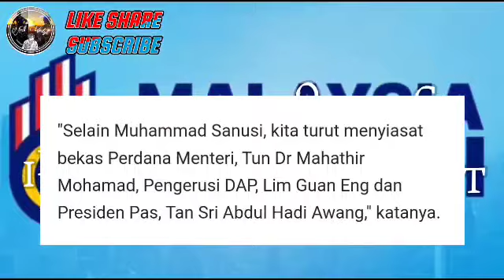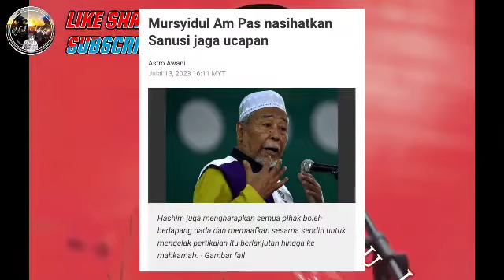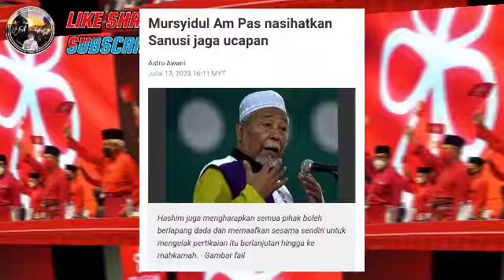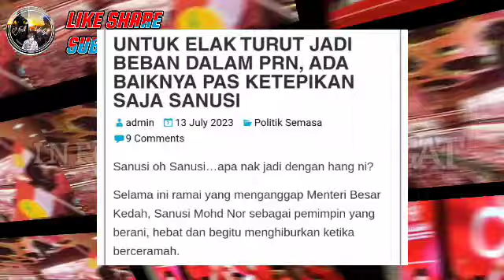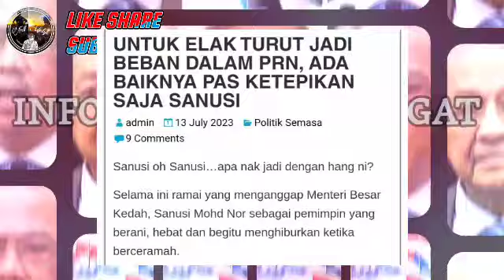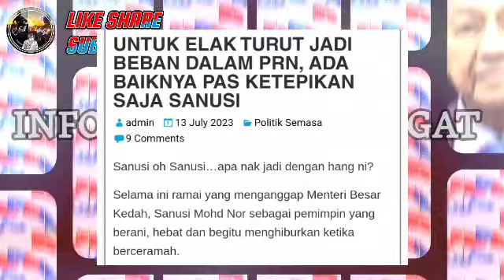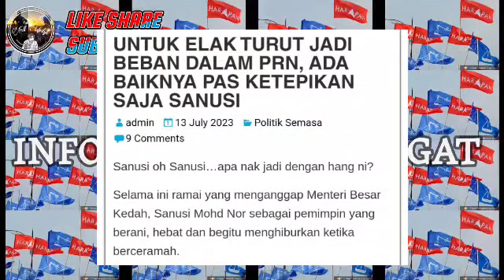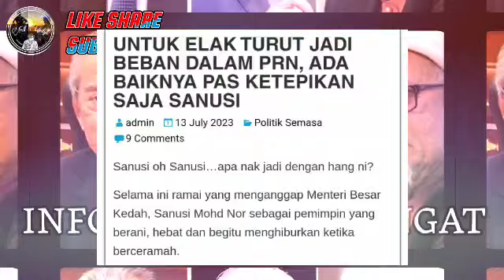Tak Tahan lagi isu Hina Sultan ! Ketua Polis Negara umum keputusan Menakutkan Sanusi Dan Hadi